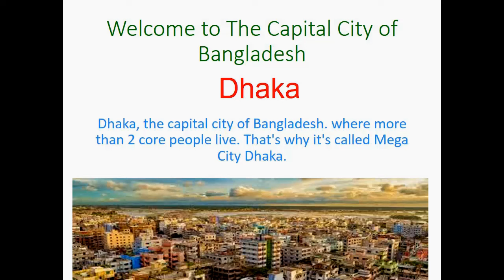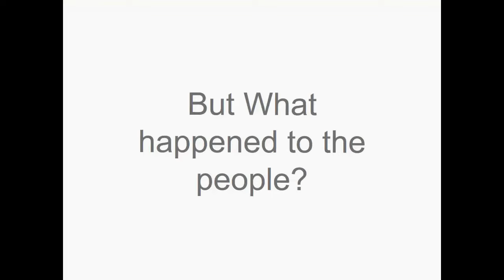Clean Dhaka | Welcome to the Beautiful Bangladesh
The main purpose of this project is to set an example by cleaning certain streets/public areas that are swamped with garbage. We want to give the people of Dhaka a vision that helps them realize what the future could look like. With this, we hope to create awareness regarding the waste management in the city. We will therefor also visit the countryside and take pictures/videos there that can be used to remind the people of Dhaka how beautiful their country is, without the litter. We want to empower the citizens of Dhaka to make a sustainable change in their ways.

We want to initiate a sustainable change in the local society and encourage the people of Dhaka to manage their waste better and clean up the city together.
With a successful event, we can have a permanent impact on the city of Dhaka. The citizens of Dhaka will manage their waste better and create a cleaner city together. Hopefully its citizens will have a more positive view on the future, and realize the impact that a one person can have on the world around him/her.